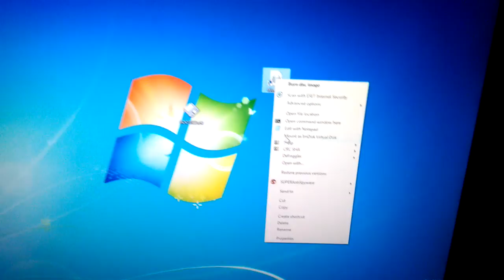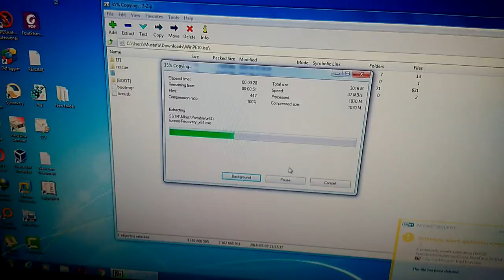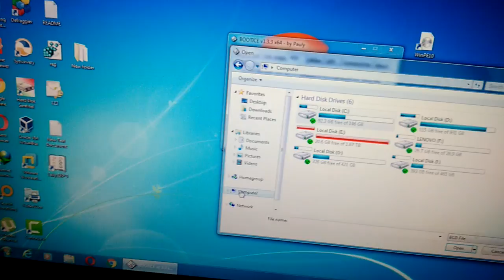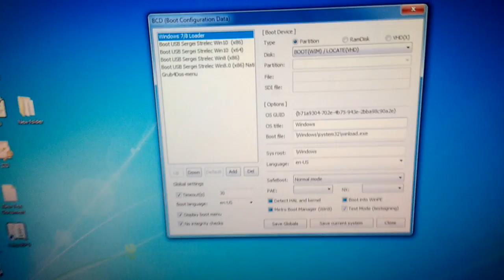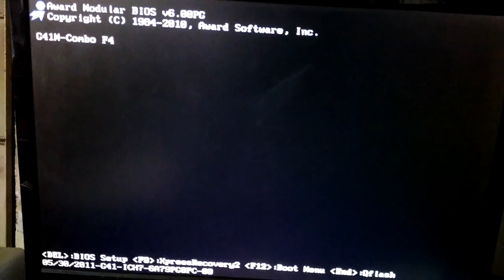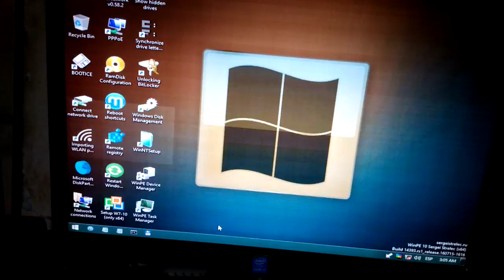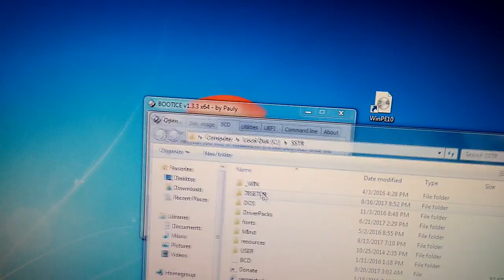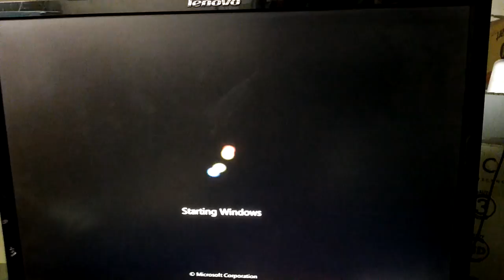How to Dual Boot windows 7 with Live OS WinPE 10-8 Sergei Strelec MBR Mode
Support us
UPI I'd : msunasara@oksbi
(Mustafa sunasara, State Bank of India, 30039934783, Ifc code: SBIN0004626)
Dual Boot windows 7 with Live OS WinPE 10-8 Sergei Strelec